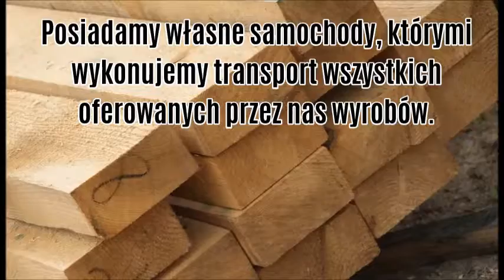Tartaki Małopolska Tartak Kuś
W pełni wyspecjalizowany tartak w Małopolsce obsługuje inwestycje związane w drewnie w całej Małopolsce oraz na Śląsku. Domy góralskie z bali wyprodukowane z naszego drewna. Więźby dachowe na domy - to też nasza " sprawka". Drewno najlepsze u Kusia!